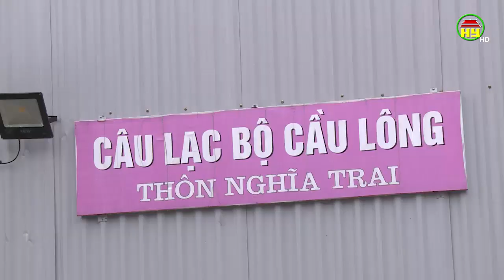Phong trào thể dục thể thao của người cao tuổi Hưng Yên.